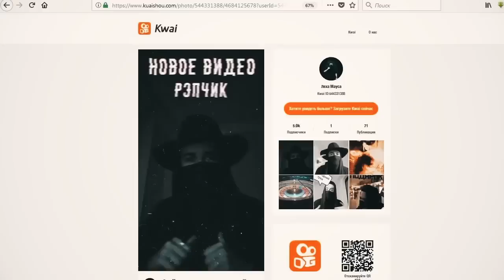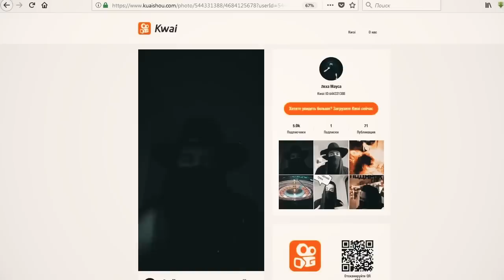A.O.T - АТАКА ТИТАНОВ 3 СЕЗОН | ОБЗОР / РЕАКЦИЯ | МОЕ МНЕНИЕ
Аниме «Атака Титанов 3 Сезон» и это обзор / реакция на 1 серию. Эрен подрос и научился управлять формой титана, Микаса стала еще более мощной, Леви конечно же тоже прокачался как и все остальные, кто не не был титаном (гигантом). Мария, Роза и Шина по-прежнему подвергается натиску гигантов, но им в итоге надерут задницу. Райнер Браун (бронированный титан) и Бертольт Гувер (Колосс) - открыли свои личности и стали врагами человечества, но и их найдут. Вся надежда на Эрена и на его новую способность под названием «Координата». Серий крутая, особенно концовка. Всем Мир. Аул аул аул.